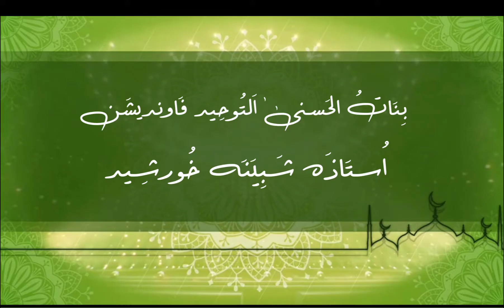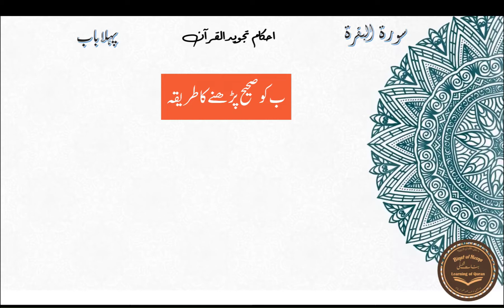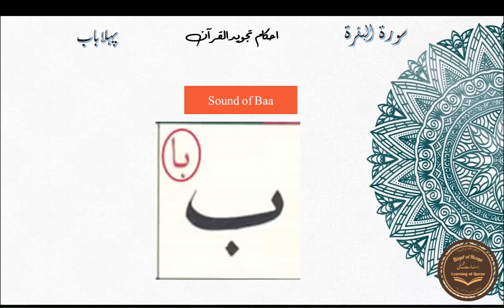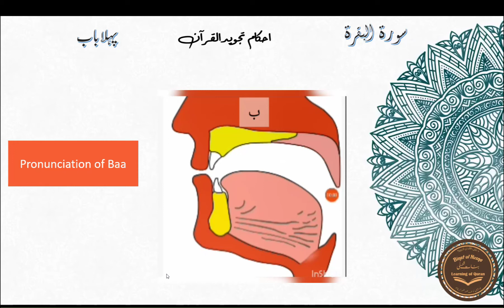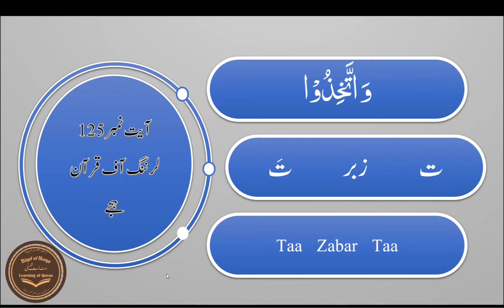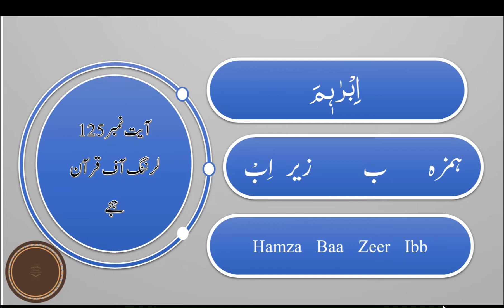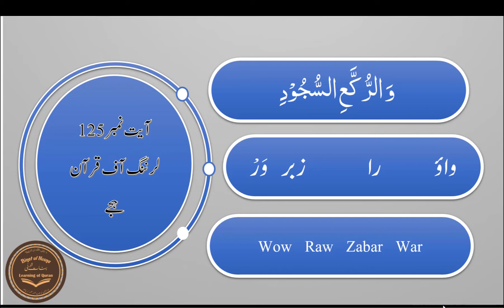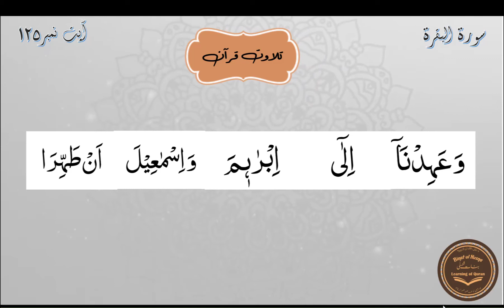SURAH BAQRAH "AYAT NO 125"TAJWEED"HIJJY"LEARNING OF QURAN"BINAT UL HUSNA"